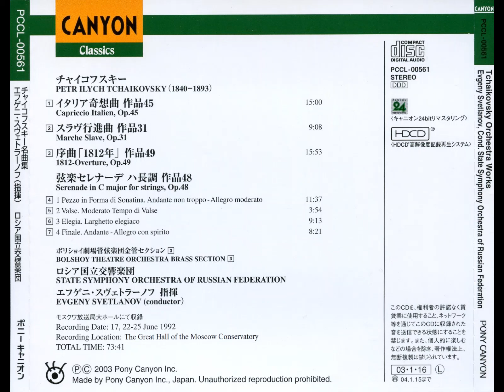Tchaikovsky: 1812 Overture, Op. 49 - Evgeny Svetlanov, Russian State Symphony Orchestra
1812 Overture in E-flat major, Op. 49

Evgeny Fyodorovich Svetlanov (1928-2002), Conductor
The State Symphony Orchestra of the Russian Federation
Bolshoi Theatre Orchestra Brass Section
Recorded 17th and 22nd to 25th June of 1992, at the Great Hall of the Moscow Conservatory, Moscow, Russia.